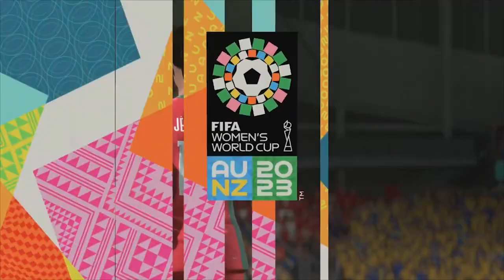LET'S PLAY FIFA - FIFA WOMEN'S WORLD CUP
"ROUND OF 16: PORTUGAL - SWEDEN"
Portugal made it to the round of 16, and here every win becomes life or death for the teams.

Let's see if Portugal continues it's surprising run in this World Cup...